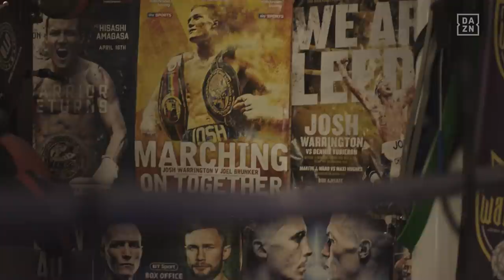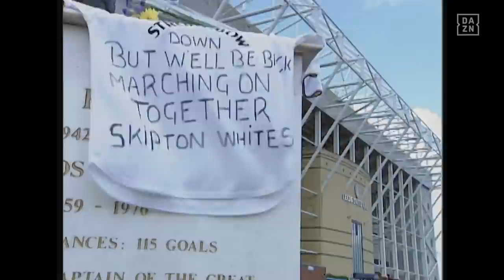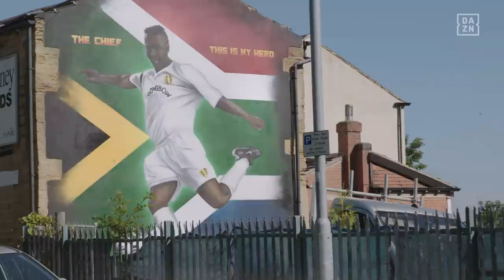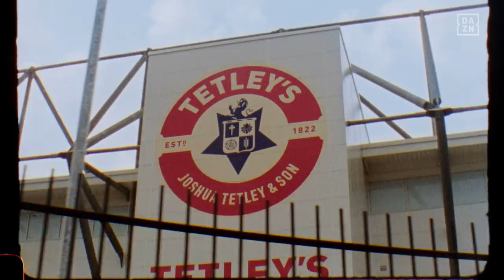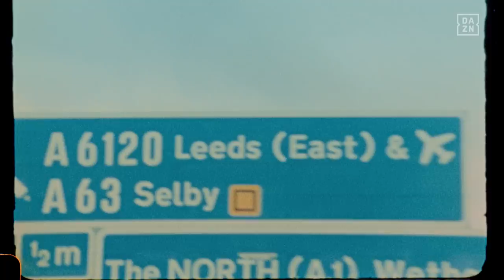Homemade: Leeds by Josh Warrington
DAZN joins Josh Warrington and the locals of his proud hometown of Leeds. They tell the story of the city, its revitalised football team, and its passion for boxing, as only they know how.